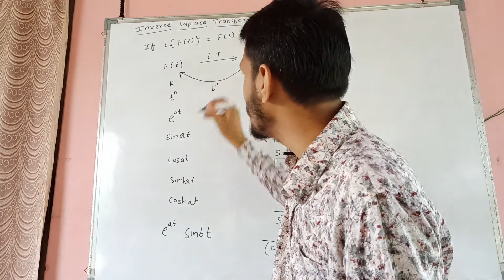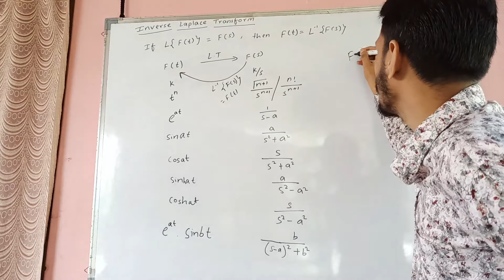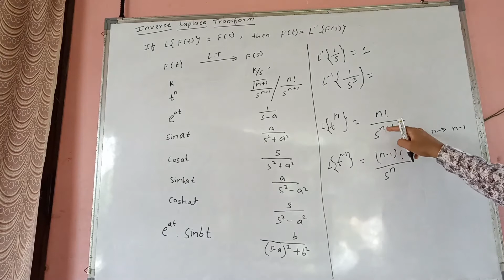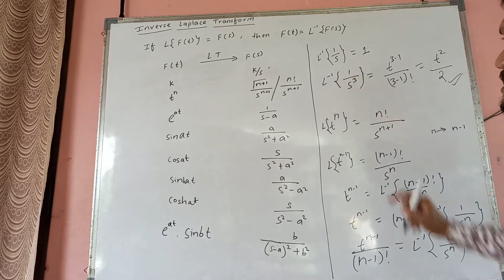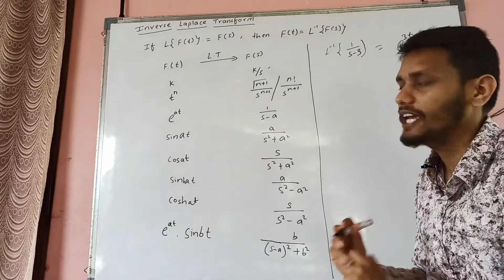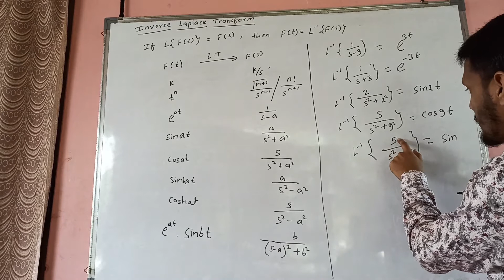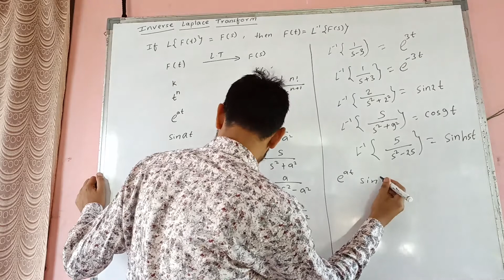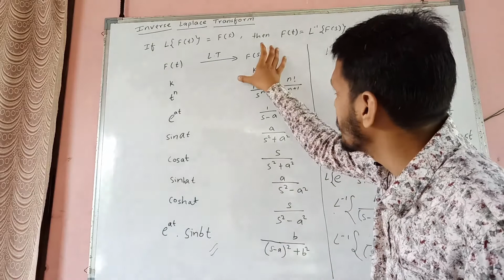Inverse Laplace Transform|| Introduction || Part 1(a) || Dipesh Awasthi || Perfect Coaching Nepal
In this video you will learn about basics of inverse laplace transform with well explained problems.